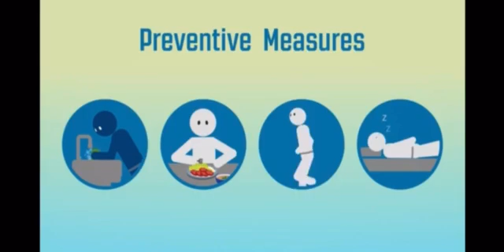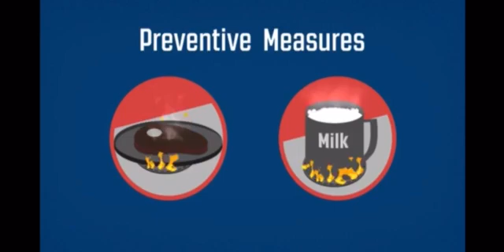How to prevent against corona virus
Measurement to prevent against corona virus ...